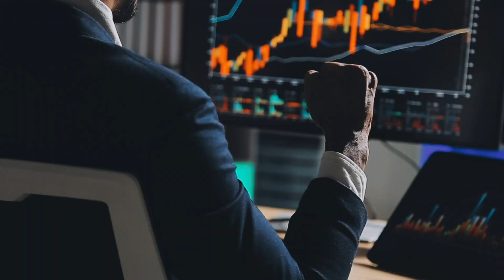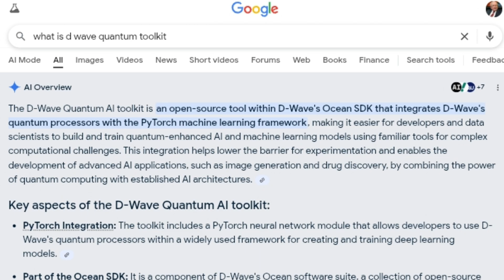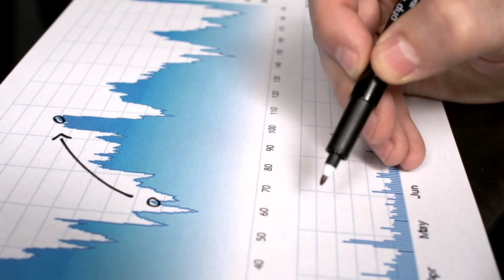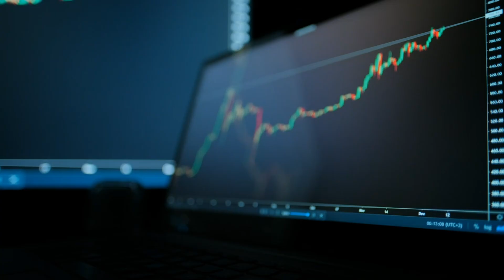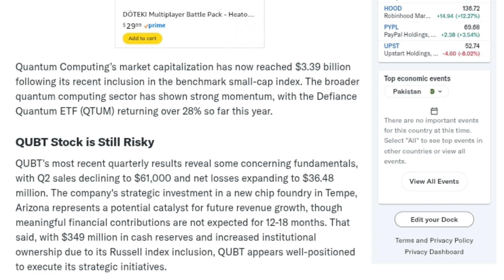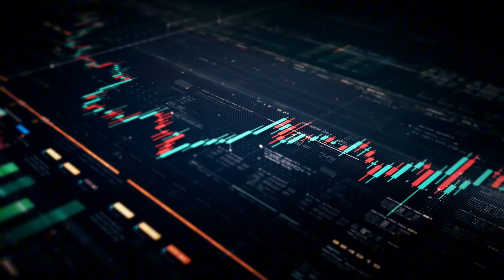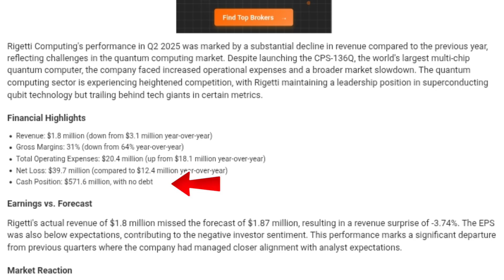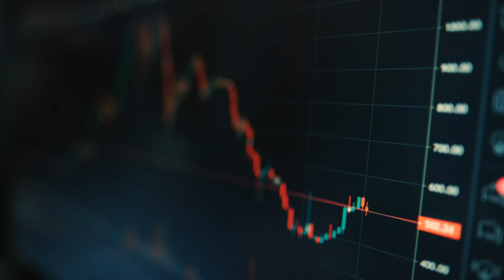Get in Early‼️ Top 3 Quantum Stocks That Could Explode in 2025 🚀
Get in Early‼️ Top 3 Quantum Stocks to Watch with Huge Potential in 2025 🚀

Get in early on the future of technology with the top 3 quantum computing stocks to watch in 2025. Quantum stocks are gaining massive attention as breakthroughs in AI, cybersecurity, and next-gen computing continue to accelerate. These companies could be game changers in the stock market, offering huge growth potential for early investors. In this video, we break down the best quantum stocks to buy, their market performance, and why analysts believe they could skyrocket in the coming years. Don’t miss out on this opportunity to learn about the future of investing and how to position yourself for potential gains.